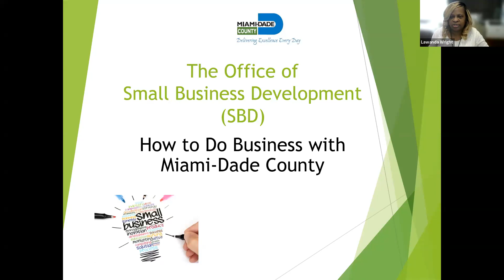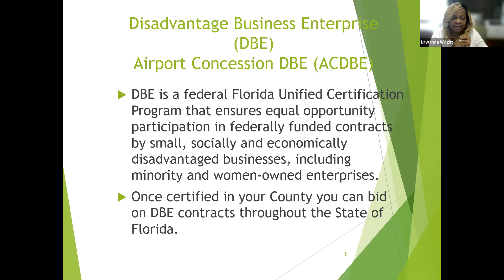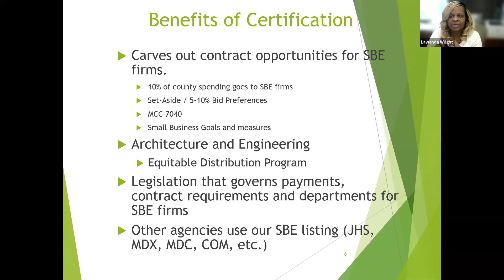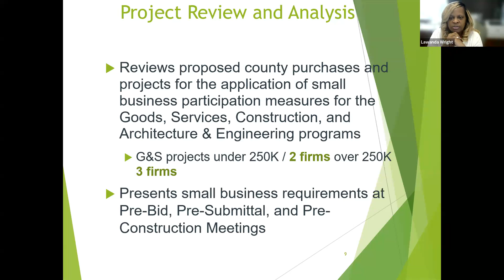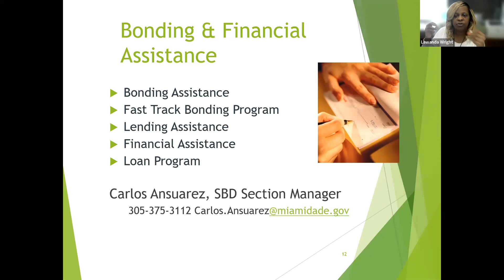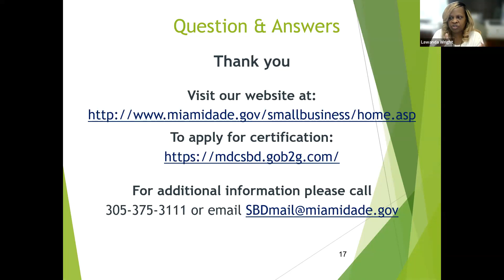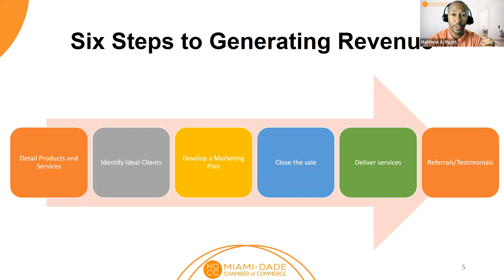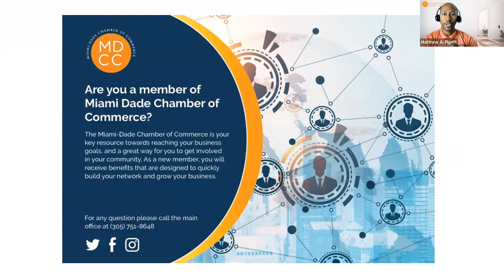Becoming A Certified Business With Miami Dade County Webinar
Join the Miami-Dade Chamber of Commerce and the Miami-Dade County Small Business Development Department as we discuss the benefits and the process of becoming a certified business wuth Miami-
Dade County. At least 10% of Miami-Dade county spending must go the SBE certified firms. Certification is FREE and valid for three years:
Must meet three-year gross revenue requirements
Have a Miami-Dade County Local Business Tax (LBT) receipt for one year prior to certification
All firms must have an actual place of business in Miami-Dade County
Each owner’s Personal Net Worth should be less than $1.5M